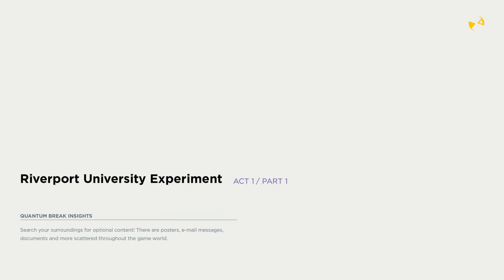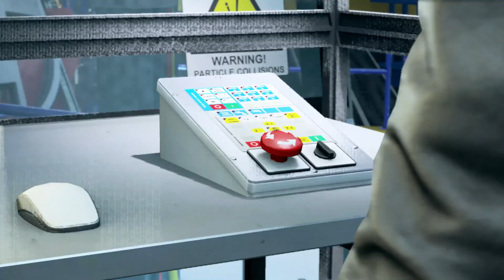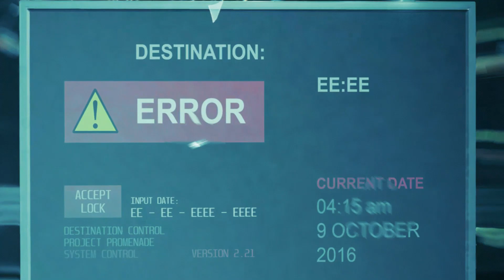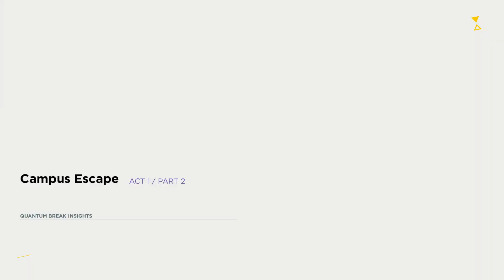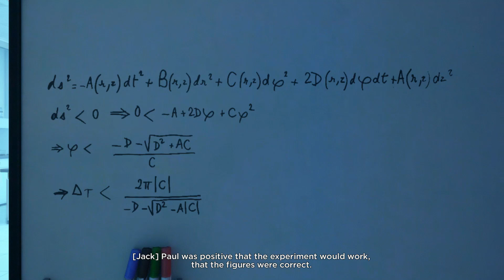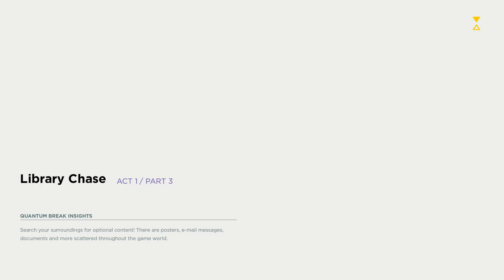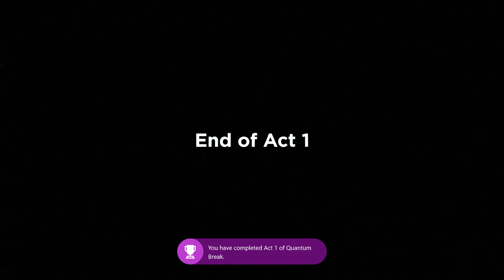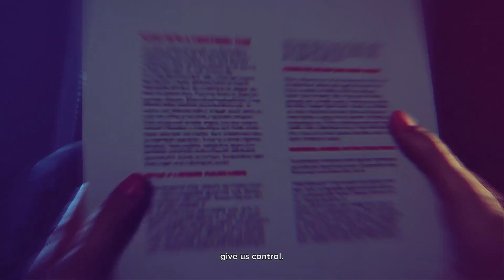Quantum Break Walkthrough Part 1 -- Act 1 Hard, No Commentary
Hello everyone! Welcome to Kwij Gaming’s Quantum Break Walkthrough for the Xbox One. This is my first playthrough of an Xbox One game and I’m excited to add it to my walkthrough list. These videos will show you how to beat Quantum Break on Hard difficulty. This is my first run-through of the game, so I’m getting most (but not all) of the collectibles in each Act, as well as all story-related Achievements at the same time.

My aiming really sucks at the beginning, but will improve over the course of the gameplay. I was getting used to the mechanics here, so you might see some fail. Headshots come in the later videos. This video will cover Act 1, encompassing all parts of Act 1 until the first Junction. I’m trying my best to take the road less traveled, so for each decision I make, I’m trying to make the decision not too many people selected, that way you can see how the story unfolded different from the path you might have chosen playing the game.